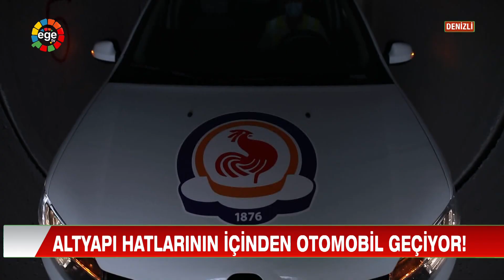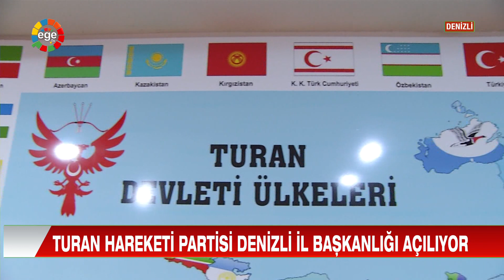ANA HABER 26 11 2020